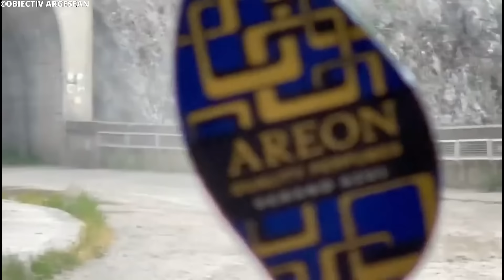Bear ATTACKS Woman at Yellowstone National Park!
Witness the terrifying reality of bear encounters in national parks with our video, "Bear ATTACKS Woman at Yellowstone National Park!" Explore the dangers of encountering bears in the wild and the importance of bear safety precautions. Join us as we delve into the harrowing story of a woman's encounter with a bear in Yellowstone National Park.